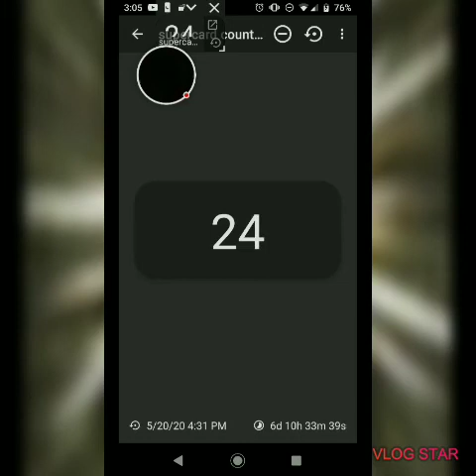What do I get with 100 draft picks